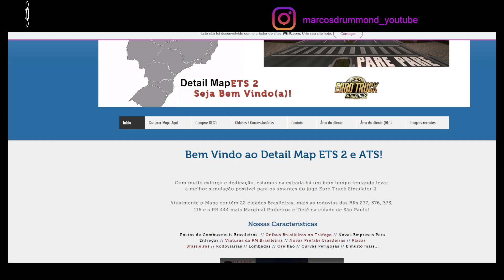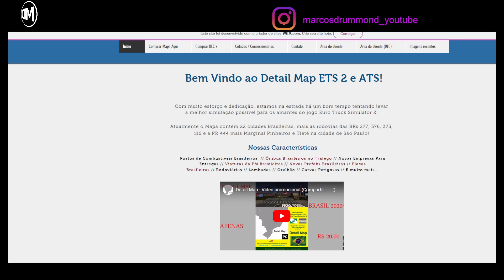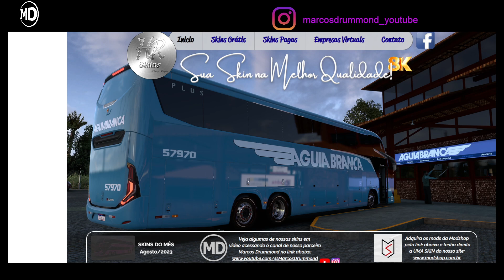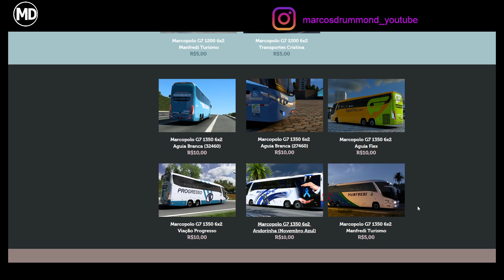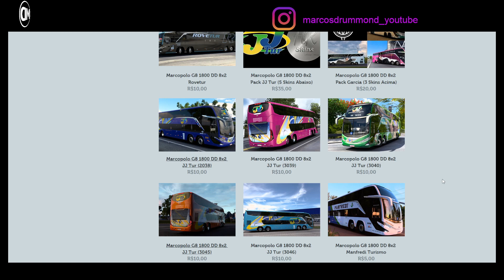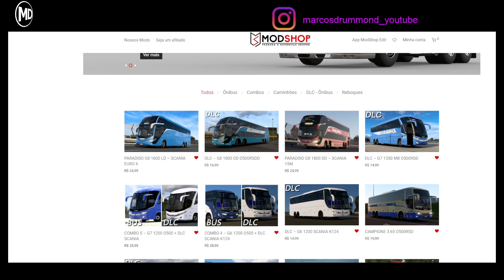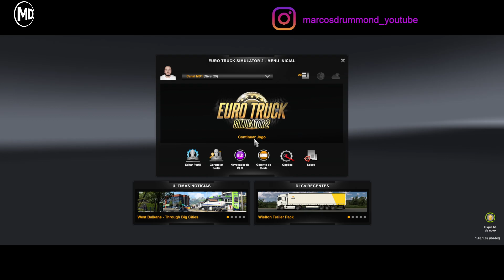NOVA CIDADE! Detail Map traz a sua mais nova Cidade, Jaguariaíva/PR. Viajamos para lá! CONFIRA!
O MOD é exclusivo para você que realizou a compra do mesmo, portanto não compartilhe, ajude ser contra a pirataria.
Sempre a hora que desejar entre na sua página de cliente com esta chave de acesso e verifique qual é a última versão do mod e faça o Download.
Mais uma vez, não passe a outras pessoas o link para download do mod ou atualização do mesmo, que é exclusivo para você que adquiriu o mod. Desde já fico grato com sua ajuda.

Grato: Detail Map

Skin - PARADISO G8 1800 DD – 15M SCANIA - ModShop - Marcopolo G8 1800 DD 8x2

Excelente 2022!